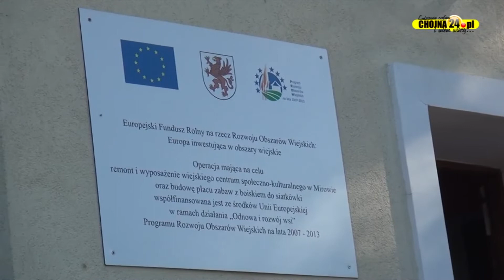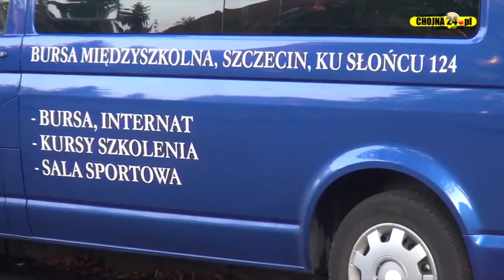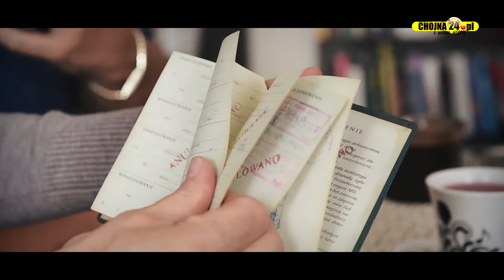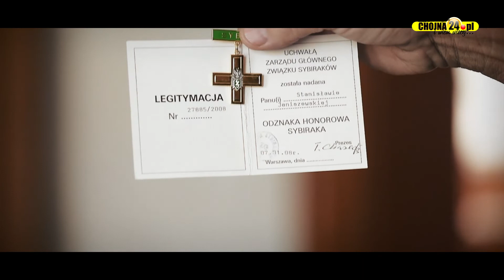#106 Wydarzenia Tygodnia - 14.09.18 [chojna24.pl]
Realizacja: Przemysław Kaweński, Paweł Sławiński, Mateusz Szelążek, Józef Misiun, Przemysław Żak,